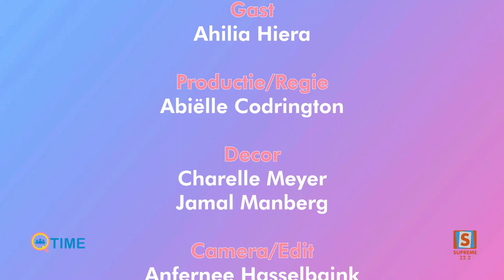Q TIME / gast mw. Ahilia Hiera / SUPREME Suriname productie